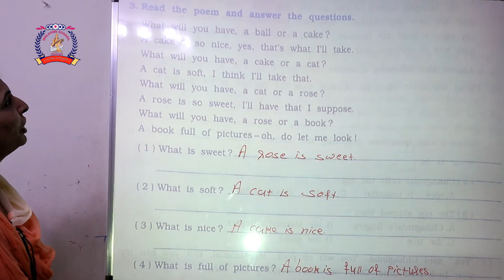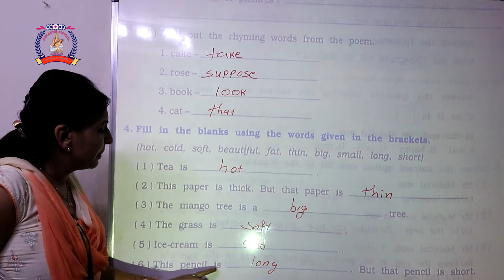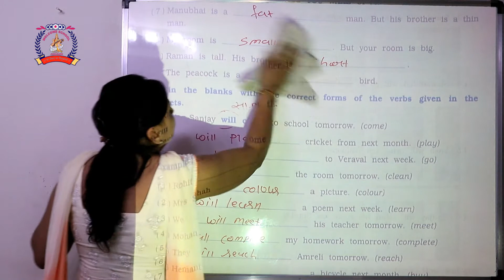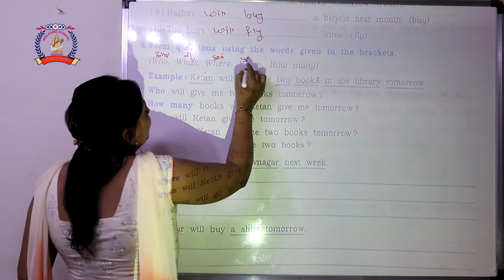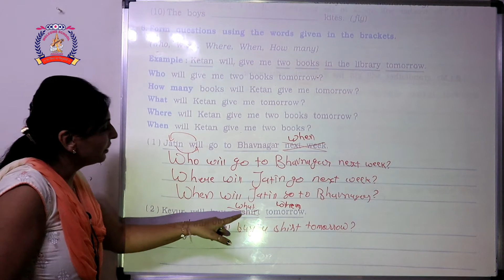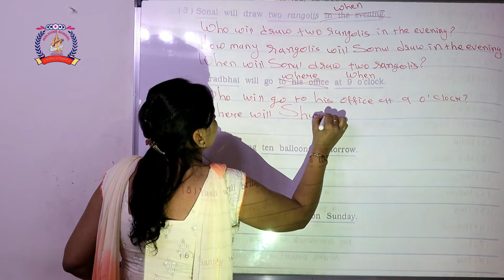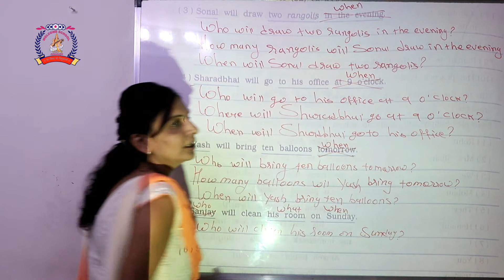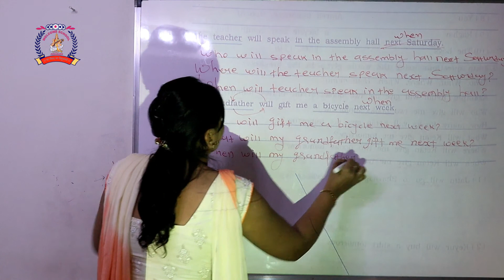CLASS 6 ENGLISH PART 22